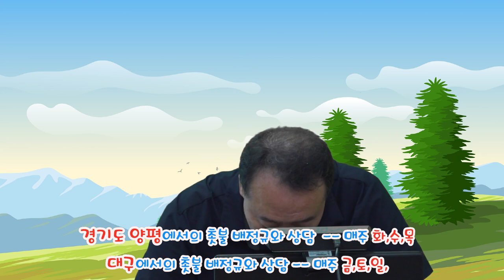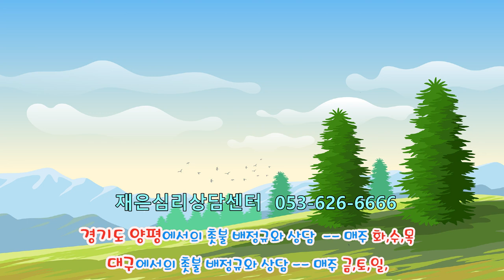촛불추천 543, [초급 8기] #14, 희망을 간직하기 ---- 가족의 4가지 과업 중 두 번째 ---- 당사자가 희망을 잃어버렸을 때 가족이 대신 희망을 간직해야 한다.